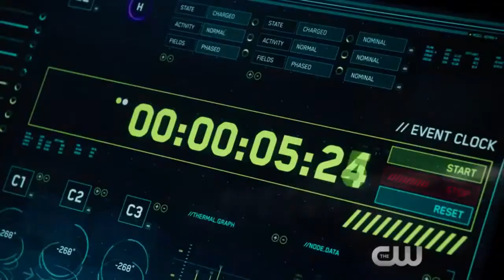Flash episode 23 Fast enough promo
Finale of flash season 1 where  barry goes back to save his mum